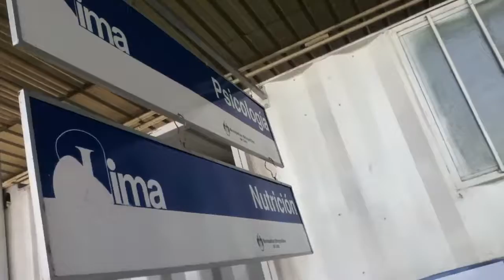Lima-Perú UN HOSPITAL HECHO DE CONTAINERS, La Municipalidad lo hizo en una Vía Pública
Algo insólito juntaron Containers y los instalaron para hacer un Hospital que se llama de la Solidaridad, que tiene precios no muy baratos, bueno la Municipalidad de Lima lo hizo...